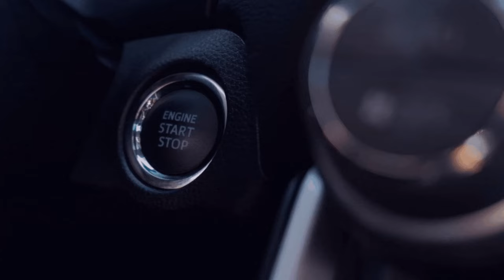[Linie 254 Rück/zu Gast Justin und Lucy ] 4️⃣7️⃣ [🚌Omsi - 2 Bus Simulator][🌍MP]